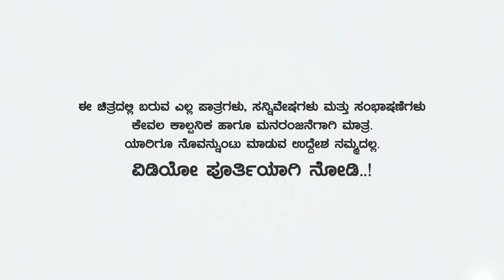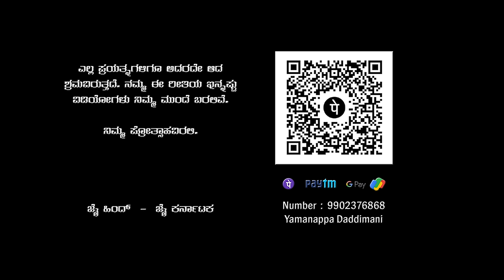ಫಾರಿನ್ ಹುಡುಗಿ | ಶರಣ ಪರಂಪರೆಯ ಪಾಠ | Uttara Karnataka Short Film | Ningaraj Singadi | Bhumika | 4K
Uttara Karnataka Short Film : Foreign Hudugi - ಫಾರಿನ್ ಹುಡುಗಿ

Cast :
Ningaraj Singadi
Bhumika ಮಂಜುನಾಥ್
Rayappa Sathani

Thanks to :
Anand RA
Raghu Kadakol

Story
Dialogues :
Ameeth Shurpali

Posters :
Megharaj SN

Camera & Asst Editor :
Ajit Singadi

Team :
Ameeth Shurpali
Ajit Singadi
Umesh Jadhav
Adivesh Handigund
Praveen PK
Pundalik Sampal

ನಮಸ್ಕಾರ ಎಲ್ಲರಿಗೂ.